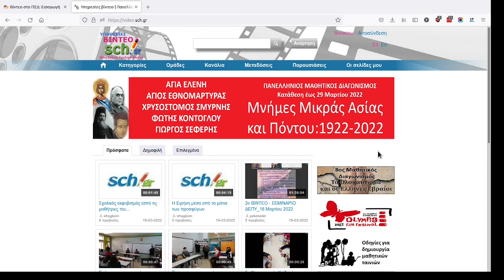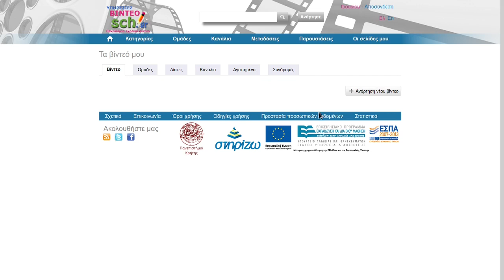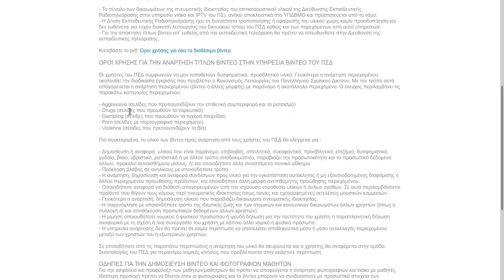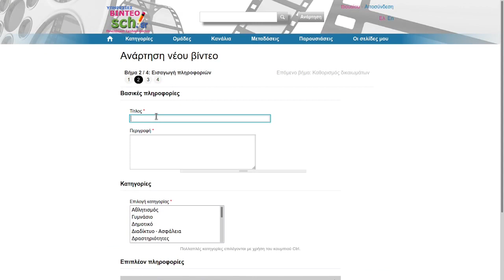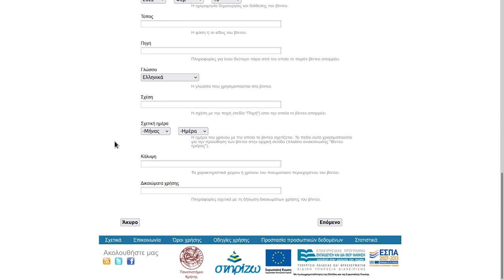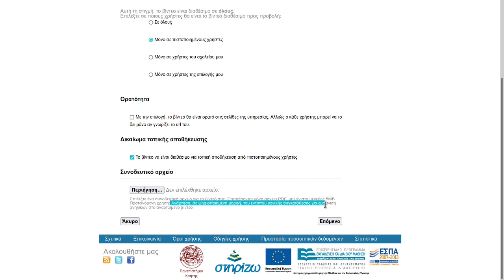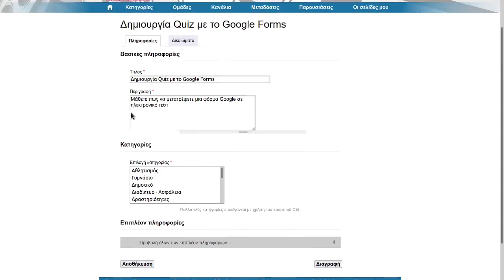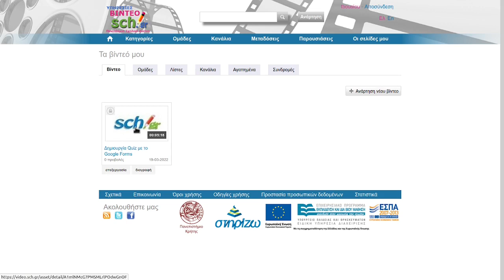Video SCH.GR Ανακαλύψτε και αναρτήστε βίντεο στο Πανελλήνιο Σχολικό Δίκτυο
Οι υπηρεσίες βίντεο και ζωντανών μεταδόσεων του ΠΣΔ είναι διαθέσιμες στην ηλεκτρονική διεύθυνση και δίνουν τη δυνατότητα στα μέλη της εκπαιδευτικής κοινότητας του Πανελλήνιου Σχολικού Δικτύου (ΠΣΔ), ανάρτησης, αναπαραγωγής βίντεο, ζωντανών μεταδόσεων, καθώς και ένα μεγάλο πλήθος προσωποποιημένων υπηρεσιών.